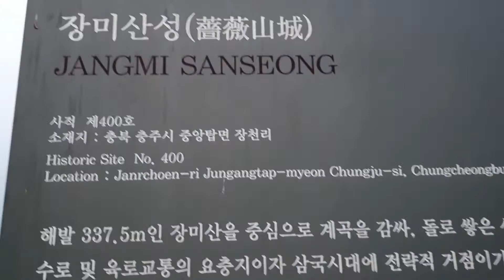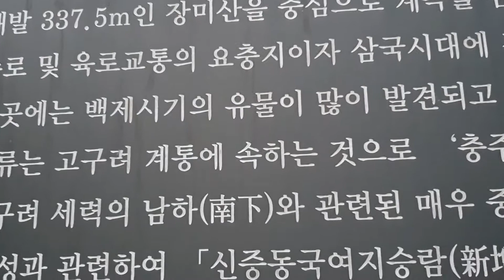충주시 /중앙탑면 /장미산성 탐방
중앙탑면에 있는 장미산(337.5m)의 등선을 따라 쌓은 석성으로 충주시내를 감싸고 흐르고 남한강변의 요충지에 축조되어 남한강이 천연 해자 역할을 한다. 1992년 성안에서 발견된 토기조각과 기와조각들을 검토한 결과 백제, 고구려, 신라가 차례로 이성을 차지하였음을 알 수 있다.